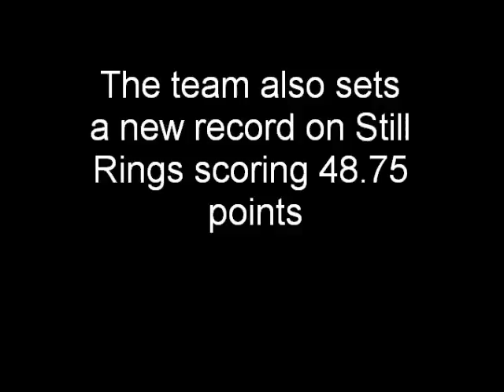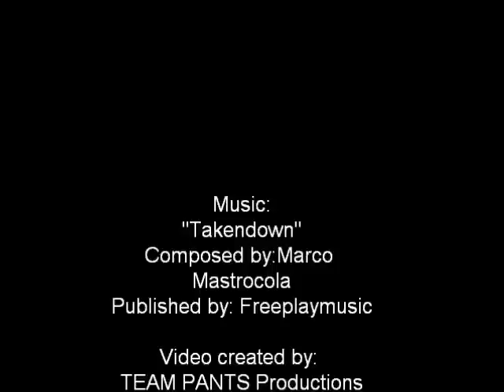Records Fall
Floor Line up:
Rocco Henderson 11.65
Matt Power 12.6
Joe Baggetta 12.7
Brian Gildemeyer 12.9
Kenneth Byrd 13.15
Yusuke Nemoto 13.2

Rings Line up:
Paul Ferraro 11.05
Matthew Power 12.3
Yusuke Nemoto 12.2
Kenneth Byrd 13.2